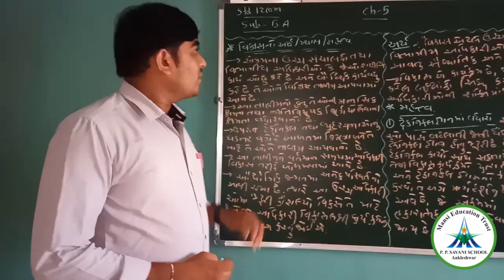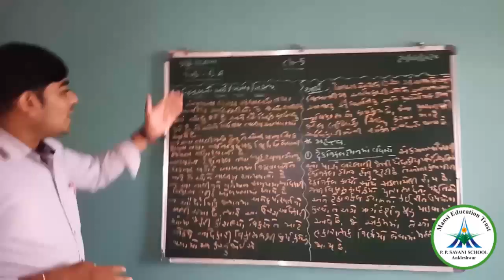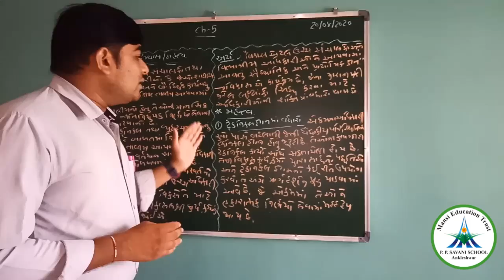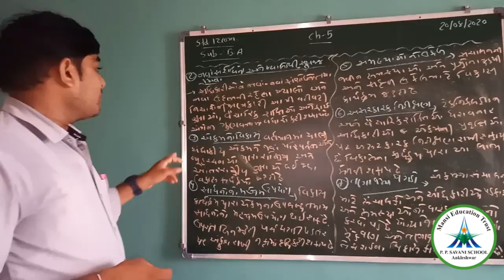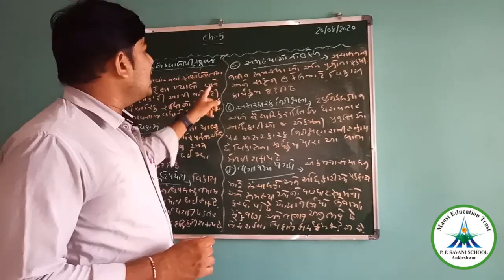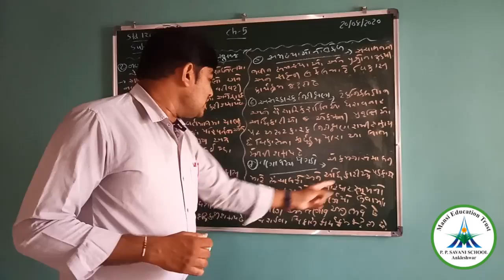Std-12 Commerce || B.A. || Ch-5